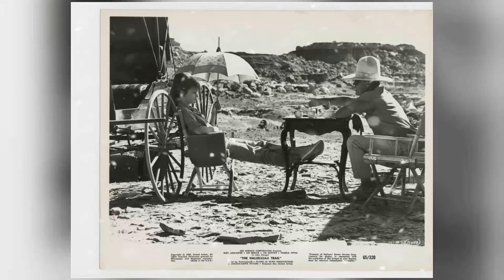The Hidden Secrets of The Getaway Movie: Prepare to Be Shocked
Steve McQueen as Doc McCoy
Ali MacGraw as Carol McCoy
Ben Johnson as Jack Beynon
Sally Struthers as Fran Clinton
Al Lettieri as Rudy Butler
Slim Pickens as Cowboy
Richard Bright as The Thief
Jack Dodson as Harold Clinton
Dub Taylor as Laughlin
Bo Hopkins as Frank Jackson
Roy Jenson as Cully
John Bryson as The Accountant
Bill Hart as Swain
Tom Runyon as Hayhoe
Whitney Jones as The Soldier
Raymond King as Boy on the Train
Ivan Thomas as Boy on the Train
C.W. White as Boy's Mother
Brenda W. King as Boy's Mother
W. Dee Kutach as Parole Board Chairman
Brick Lowry as Parole Board Commissioner
Martin Colley as McCoy's Lawyer
O.S. Savage as Field Captain
Dick Crockett as Bank Guard
A.L. Camp as Hardware Store Owner
Bob Veal as TV Shop Proprietor
Bruce Bissonette as Sporting Goods Salesman
Maggie Gonzalez as Carhop
Jim Kannon as Cannon
Doug Dudley as Max
Stacy Newton as Stacy
Tommy Bush as Cowboy's Helper
Stephen Douglas Butler as Male Teen at Drive-Up-Diner
Robert M. Cousins as Prison Warden
R.C. Keene as Beacon City parade
Margaret Mazzola as Car Hop #1
Hal Smith as Various Radio Announcers
Tommy Splittgerber as Train Station Ticket Agent